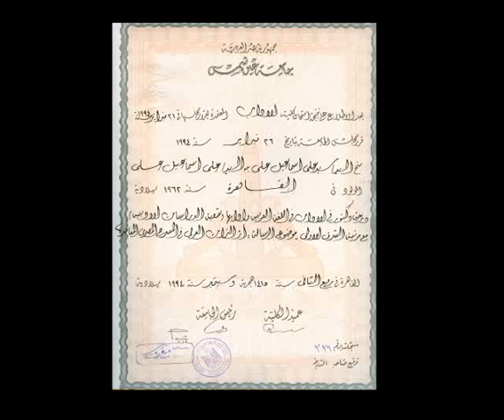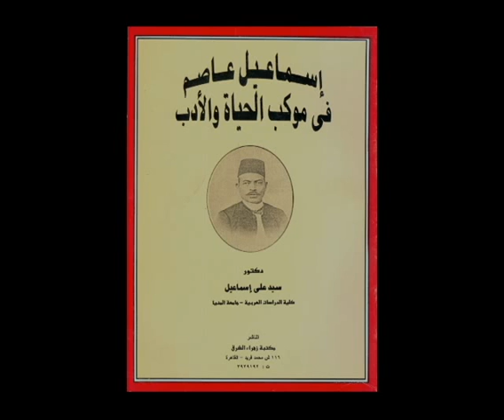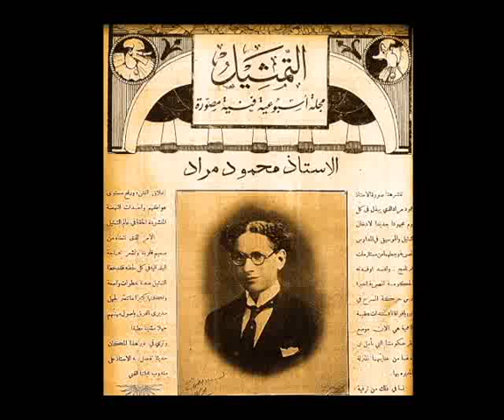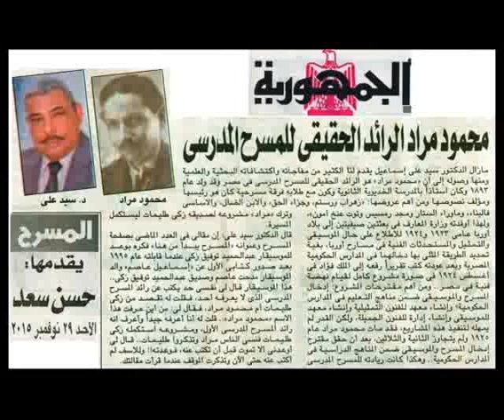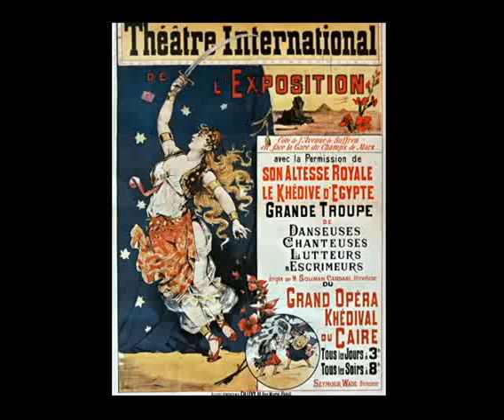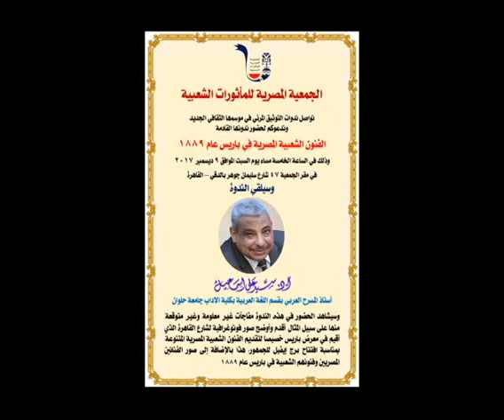كنت ضيفاً في برنامج "معاني الحياة" بإذاعة صوت العرب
أذيعت هذه الحلقة اليوم الجمعة الموافق 29 ديسمبر 2017 على الهواء مباشرة، والبرنامج من إعداد وتقيم الأستاذ هشام علواني. وفيه تحدثت عن معاني الحياة المتنوعة، وأشرت في الحوار إلى أستاذي المرحوم الدكتور إبراهيم عبد الرحمن، وإلى السيد حافظ وإلى يسري حسان وإلى الفتاة الفلسطينية (عهد التميمي)، وإلى بعض كتاباتي ومواقفي في الحياة .. إلخ .. أرجو أن تستمتعوا بهذا اللقاء